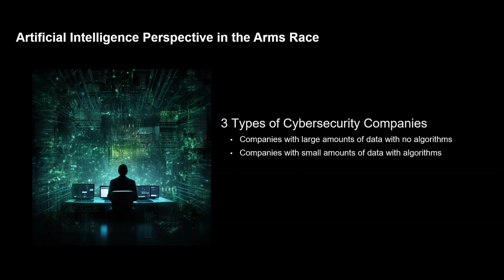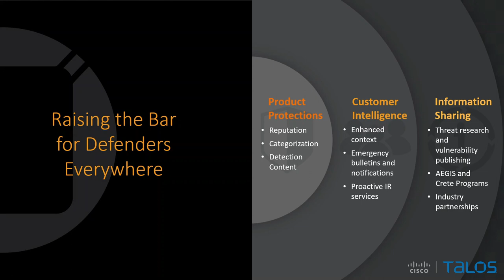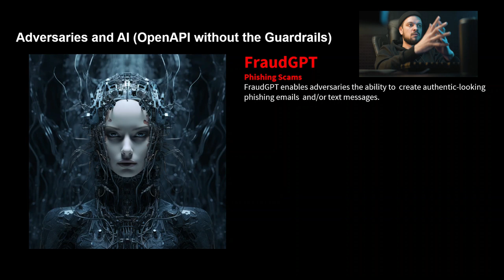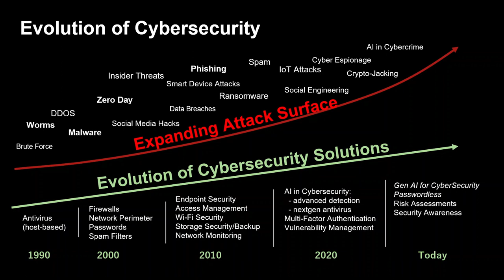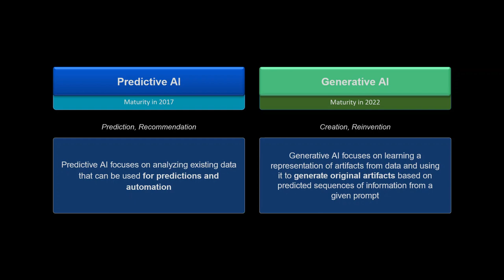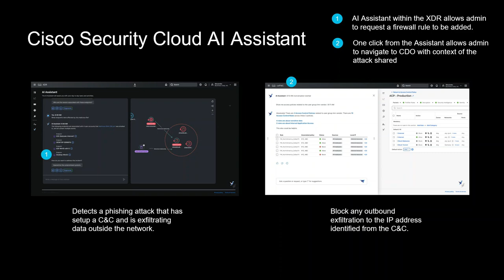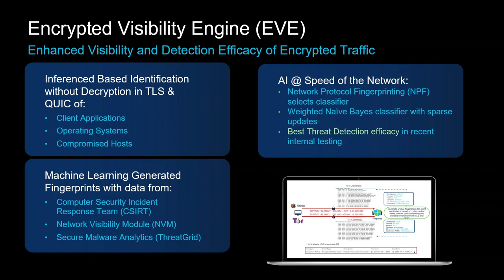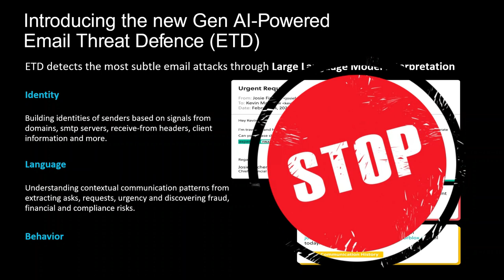The Role of Artificial Intelligence in Cybersecurity: Models, Adversaries, Defenders! Cisco Leading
In this video we talk about AI and the models available. How the adversary and the defenders have an opportunity. Then we focus a some of Cisco's capabilities. Changing the game!